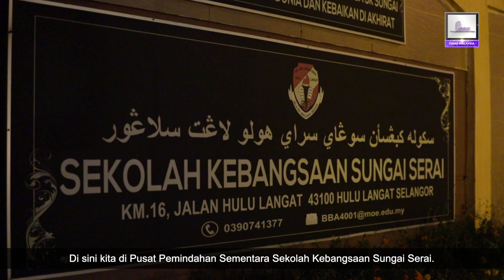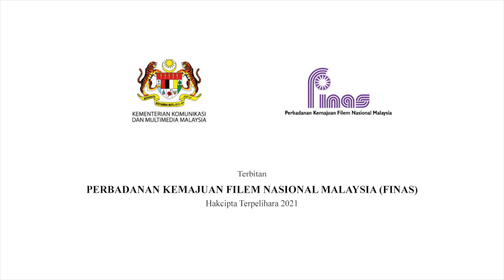BENCANA BAH: HULU LANGAT, SELANGOR.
Pada 18 Disember 2021 lalu, Malaysia dilanda bencana bah di sekitar Lembah Klang dan kini di Pantai Timur. Saksikan video liputan mangsa-mangsa banjir dan misi bantuan di Hulu Langat, Selangor.